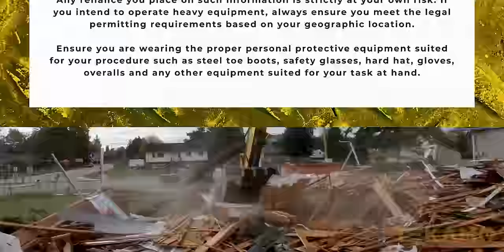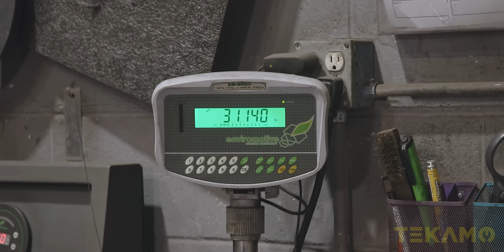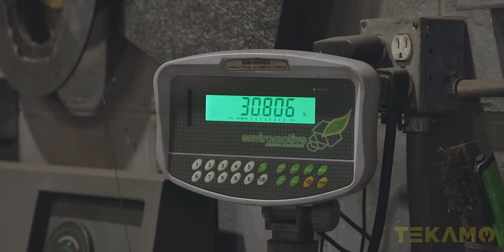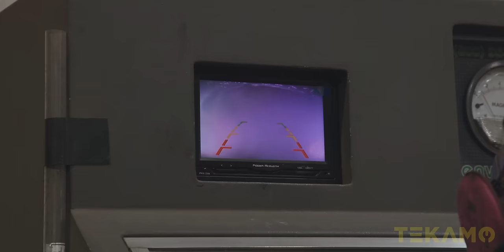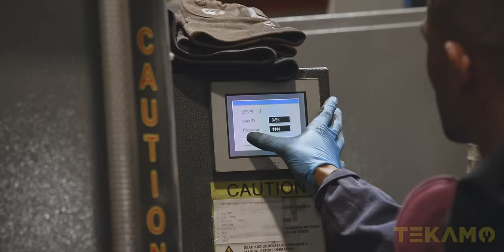Getting The Excavator To Spin Again! Cam Finishes Up The Rotec - Service Call #64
In this episode we follow along Cam as he finishes up the Cat excavator, we visit Reflow to see how DPFs are cleaned and find out how Keith changes track adjusters and rollers. There is also a special segment from a Rent1 demolition, so be sure to watch that!

Are you an experienced heavy-duty mechanic?
We are building a network of heavy-duty mechanics across North America. Fill out the form for more information.

Follow the mechanics!!!

🔨 HEAVY EQUIPMENT MECHANIC TOOLS 🔧

As associates, we earn from qualifying purchases. We make a little from every sale, which goes towards producing more real content with real mechanics.

🌐 PARTNER SITES 🌐

FORTIS HD // Affordable tracks, tires, & parts shipped to your door.

RENT1 //  Heavy equipment rentals for residential or commercial construction jobs.

SMARTCAST EQUIPMENT // Used heavy equipment for sale.

⌚ TIMESTAMPS
0:00 Intro
00:52 Reassembling The Excavator
5:37 To ReFlow
12:29 Track Adjusters With Keith
16:04 Swing Drive And Finals
19:35 Welding It Up
21:04 Reinstalling The Track Adjuster And Roller
24:31 PC200 In Action!
26:07 Outro

🦺 OPERATIONAL SAFETY 🦺
Always ensure you are wearing the proper personal protective equipment suited for your procedure such as steel toe boots, safety glasses, hard hats, gloves, overalls and any other equipment suited for your task at hand.

Although TekamoHD takes all reasonable care to ensure that the contents of the YouTube Channel are accurate and up-to-date, all information contained on it is provided ‘as is’. TekamoHD makes no warranties or representations of any kind concerning the accuracy or suitability of the information contained on this channel. To the extent permitted by mandatory law, TekamoHD shall not be liable for any direct, incidental, consequential, indirect, or punitive damages arising out of access to or use of any content available on this channel, regardless of the accuracy or completeness of any such content.

TekamoHD disclaims any control over, relationship with, or endorsement of views expressed by other YouTube users. All user comments are from members of the public and do not necessarily reflect the views of TekamoHD. TekamoHD may at any time and at its sole discretion change or replace the information available on this channel.